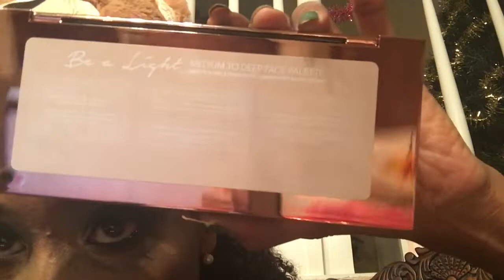Becca Be A Light GRWM Using Tarte Flamingo Brushes Vlogmas 22